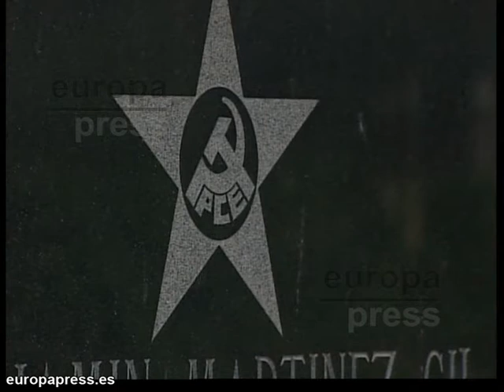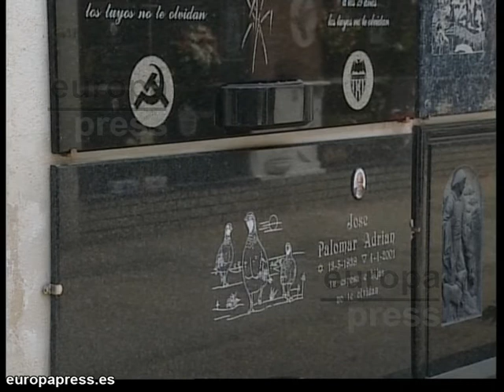Lápidas de Buñol recuerdan aficiones de difuntos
Las lápidas del cementerio de Buñol (Valencia) muestran, en grabados o relieves, las profesiones, ideologías o aficiones que en vida tuvieron los difuntos. Pueden verse escudos de equipos de fútbol, logotipos políticos o herramientas de trabajo.